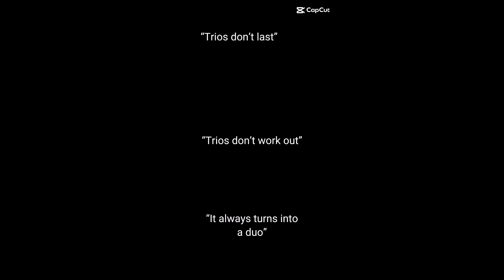Me and my besties @Stinkywolfy125 and @Mini..Mushroom part 3 (TW READ DESCRIPTION)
TW for: blood

BTW if you are new here Iris and Ghostbread are @Stinkywolfy125's haters so we don't like them much. No offense tho.

In order to avoid this getting taken down, I would like to state that all the cats in this video are fictional characters. They are not meant to represent real people. I would never wish harm upon another real person through animation and would not upload it to Youtube due to my wish to not violate the community guidelines.